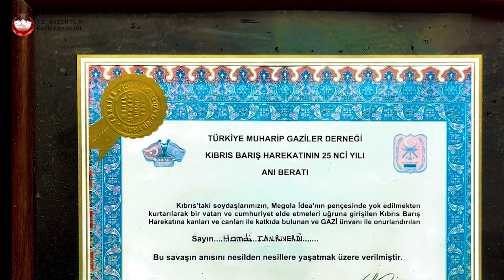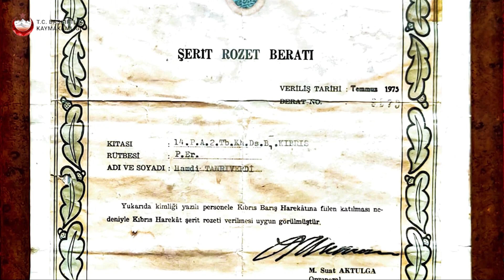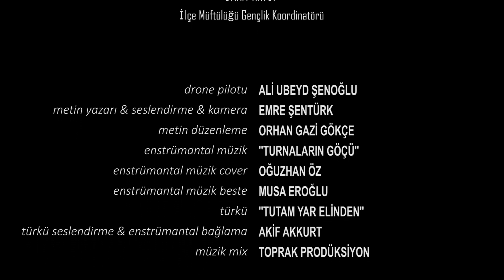Gazi Hamdi Tanrıverdi Belgeseli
GAZİ HAMDİ TANRIVERDİ BELGESELİ

Bu belgesel, İlçe Kaymakamımız Sayın Feyza Yılmaz Hanımefendi'nin destekleriyle çekilmiştir.

Teşekkürler :

ERKAN ÖZTÜRK (Gençlik ve Spor İlçe Müdürü)

Hazırlayan :

Emre Şentürk (İmam-Hatip)

Drone Pilotu : ALİ UBEYD ŞENOĞLU
Metin Yazarı & Seslendirme & Kamera: EMRE ŞENTÜRK
Metin Düzenleme: ORHAN GAZİ GÖKÇE
Enstrümantal Müzik Cover: OĞUZHAN ÖZ
Enstrümantal Müzik Beste: MUSA EROĞLU
Türkü: TUTAM YAR ELİNDEN
Türkü Seslendirme & Enstrümantal Bağlama : AKİF AKKURT
Müzik Mix : TOPRAK PRODÜKSİYON